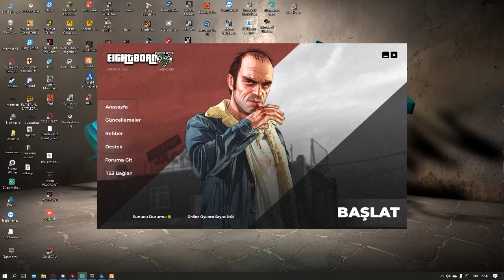EightbornV | YAŞAR BAŞEĞMEZ EN FAZLA İZLENEN 20 KLİP | GTA V